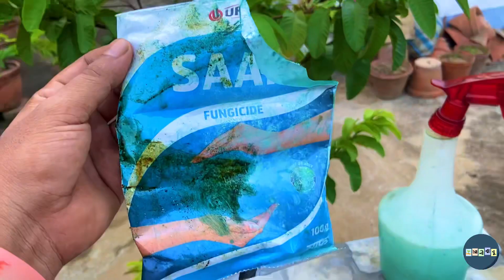ষাট টির বেশি ফল গাছ আছে নতুন এই ছাদ বাগানে ….(কী কী কীটনাশক ও খাবার দিয়ে থাকি ?!)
কে বলবে ১০ মাসের মধ্যে এতো সুন্দর ছাদ বাগান করা যায় বন্ধুরা এমন টাই কিন্তু আমি করে দেখিয়েছি আমার একে দাদা বাড়িতে । আপনারাও চাইলে খুবি অল্প দিনের মধ্যেই কিন্তু এমন ছাদ বাগান তৈরী করতে পারেন ।
 আমি এই ছাদ বাগানের যত্ন কী ভাবে করি কী কী কীটনাশক এবং খাবার দিয়ে থাকি তাই নিয়েই আজকের এই প্রতিবেদন ..।।